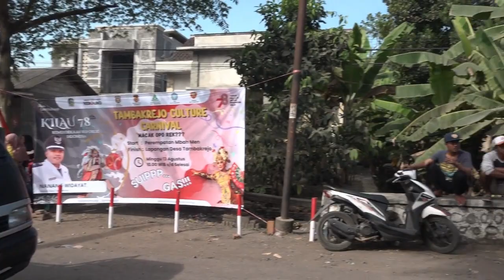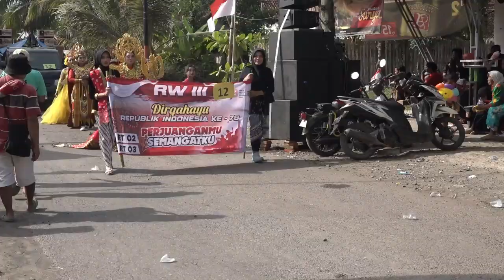Ada 2 Macam Sapi Jumbo Semarak Karnaval Banyuwangi Muncar Tambakrejo Agustusan 2023 di Desa Sound